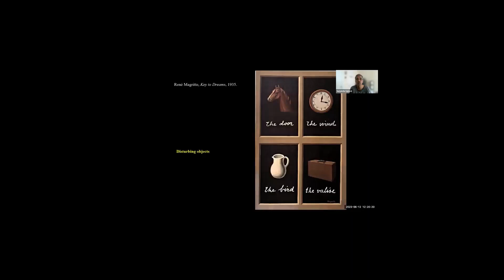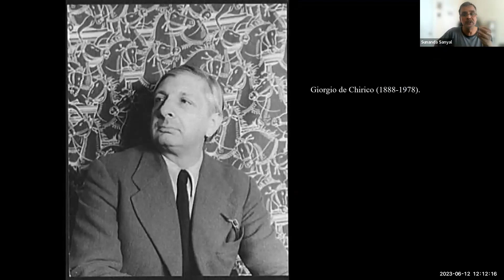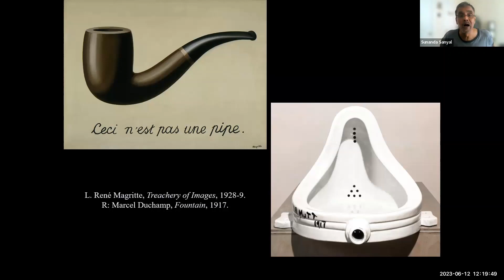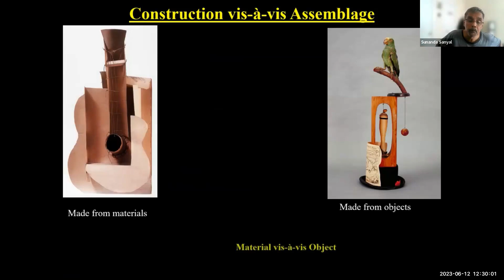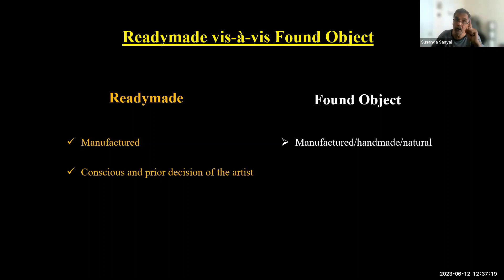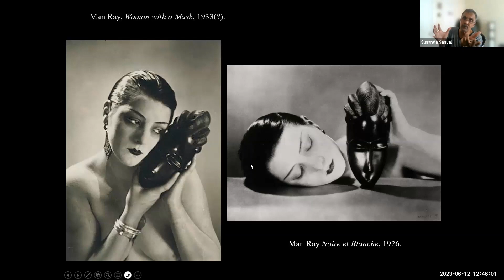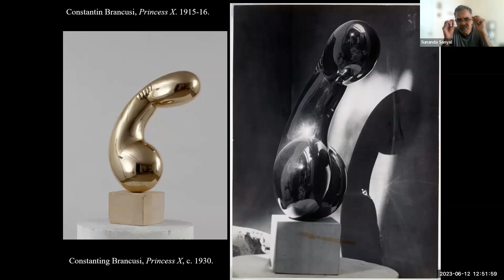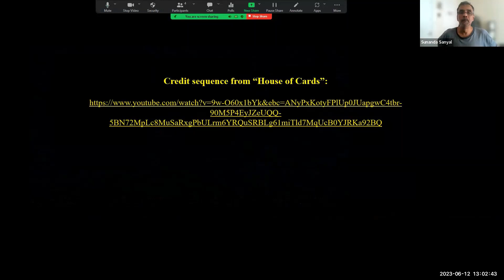Q & A - Modern and Contemporary Sculpture ( PART - 7 )